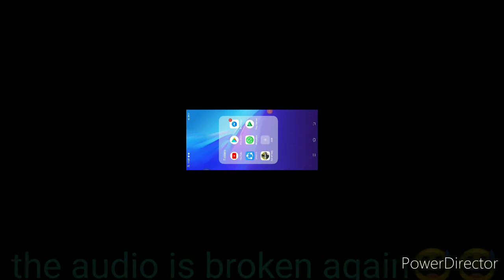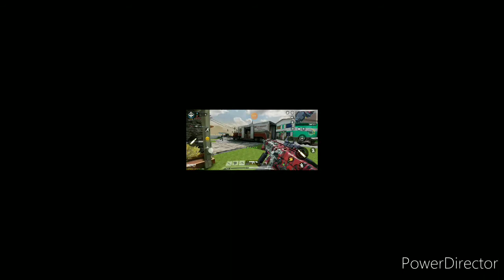Call of duty gameplay 2